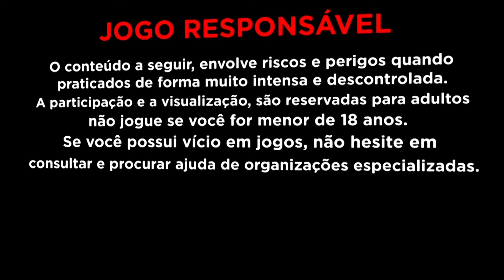ISSO ESTAVA BUGAD0 - Tigrao da shoppe